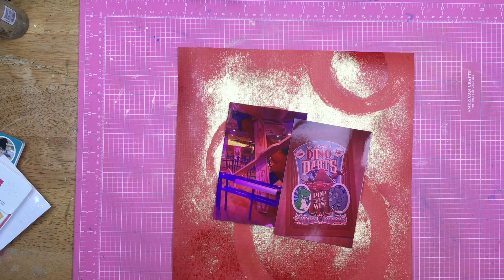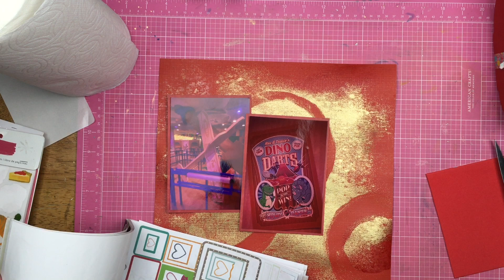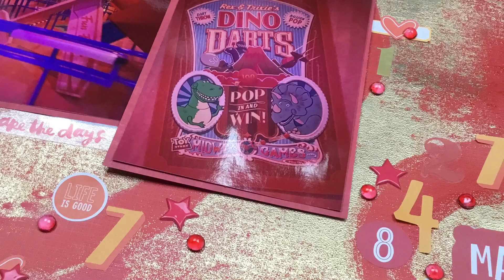Scrapbook Process: Make it Shine // Mixed Media Mayhem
Welcome to Mixed Media Mayhem!This is where we all take the same layout and/or sketch as an inspiration to create our own layout.

Be sure to check out the Glitter Glaze!